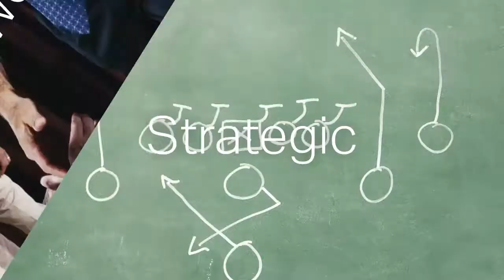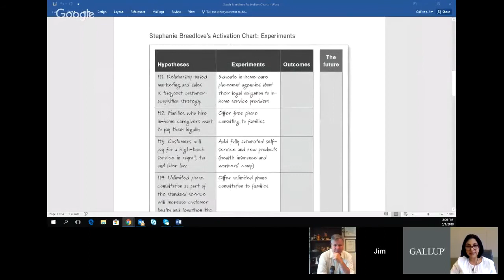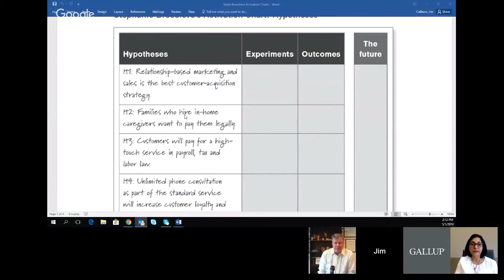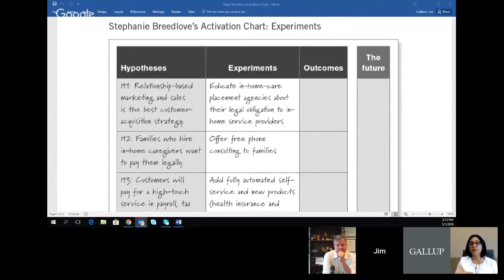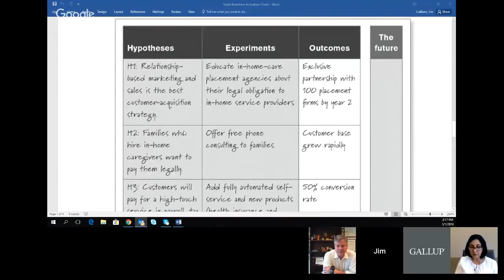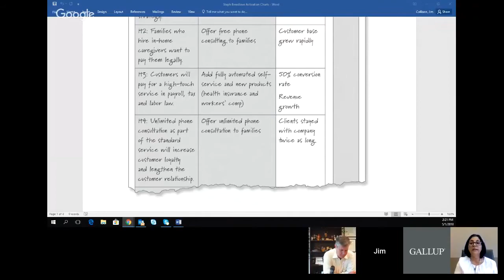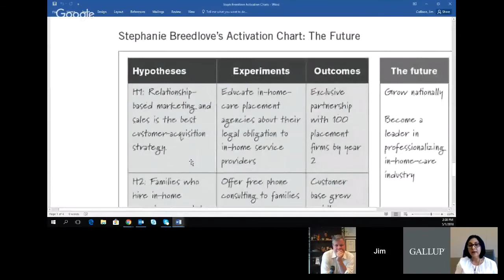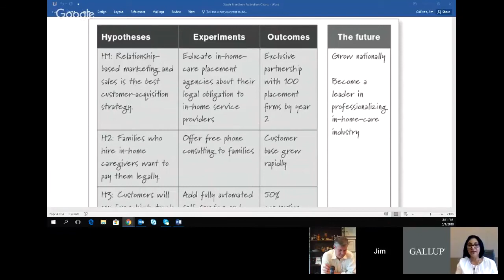Born to Build: Activation Chart Tool -- Called to Coach: Dr. Sangeeta Badal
Catch all the latest on Born to Build, the book and all things BP10 from Gallup